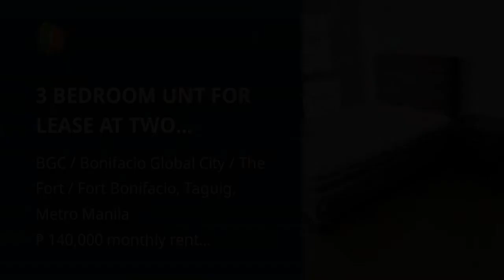3 BEDROOM UNT FOR LEASE AT TWO SERENDRA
3 BEDROOM UNT FOR LEASE AT TWO SERENDRA
Condominium/Apartment Type: Residential Condominium
Number of Bedrooms: 3
Number of Bathrooms: 3
Unit Size in sqm: 125 sqm.